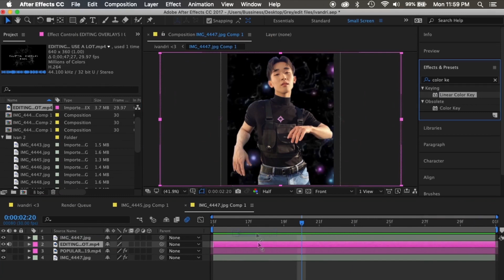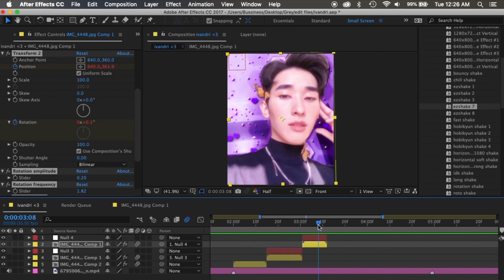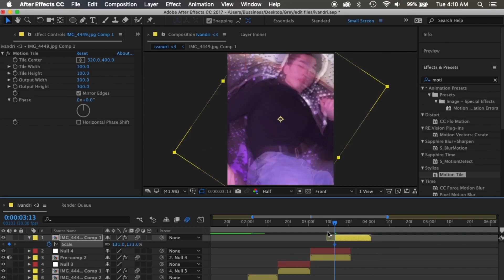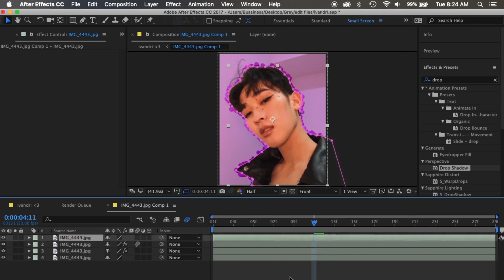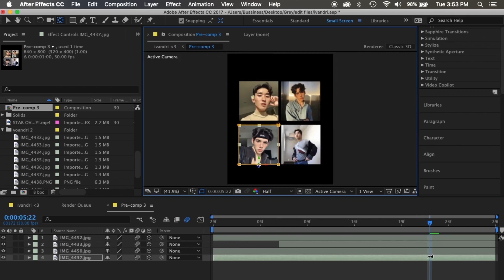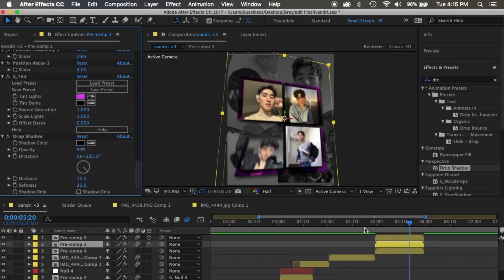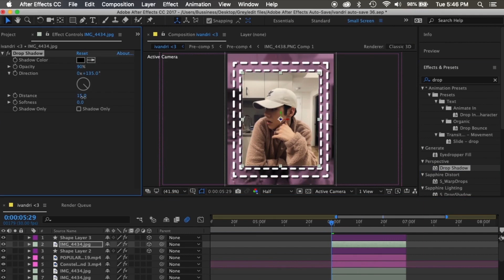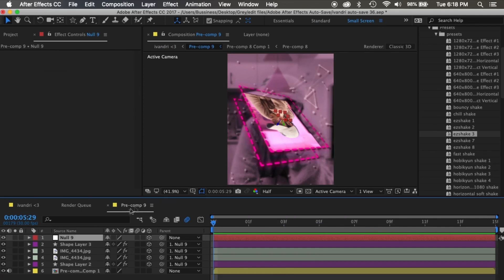watch me edit #2 || 3d edit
program: ae cc 2017

yeah so it was taking TOO LONG so i didn't render the end